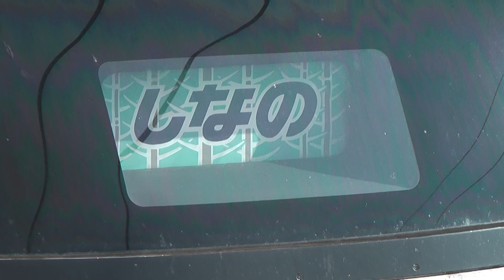エル特急しなの 長野行き 名古屋駅発車 383系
名古屋駅を出発するエル特急しなの Limited express Shinano departured from Nagoya station